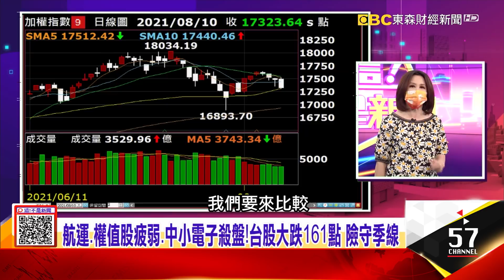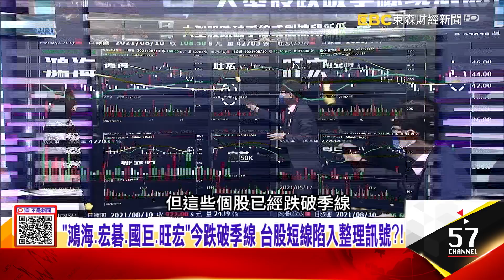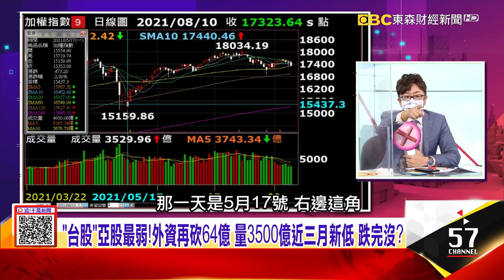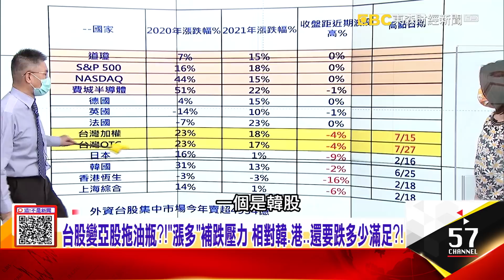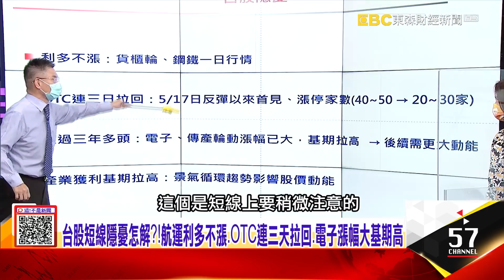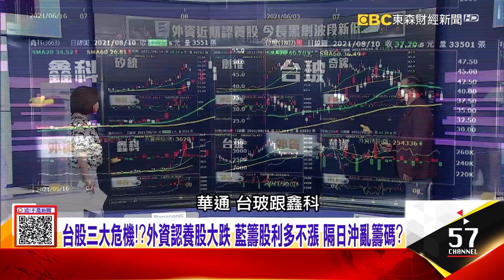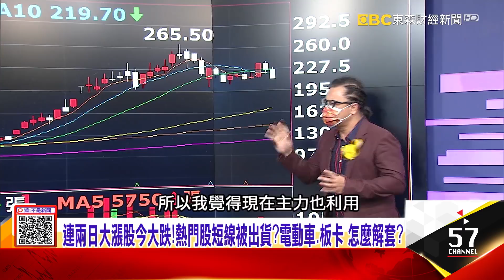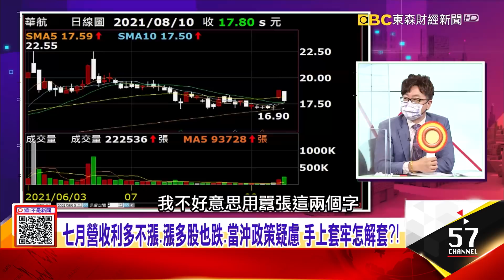外資大賣鴻海、長榮、面板、華航 續買聯電、金融股 短線保守？！台股三大危機！？外資認養股大跌 藍籌股利多不漲 隔日沖亂籌碼？ -【這！不是新聞 股市篇】20210810-5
台股變亞股拖油瓶？！「漲多」補跌壓力 相對韓、港 還要跌多少滿足？
外資大賣鴻海、長榮、面板、華航 續買聯電、金融股 短線保守？！
台股三大危機！？外資認養股大跌 藍籌股利多不漲 隔日沖亂籌碼？